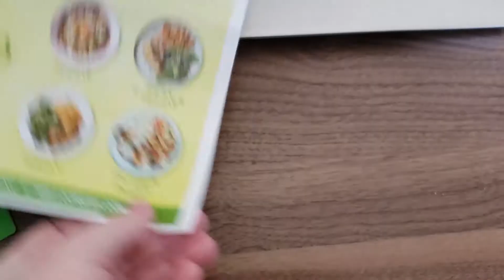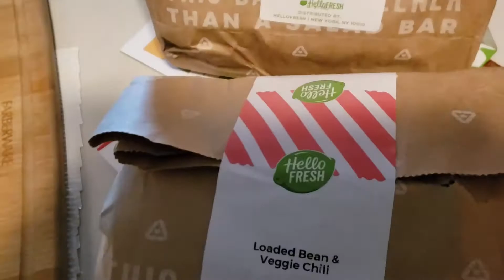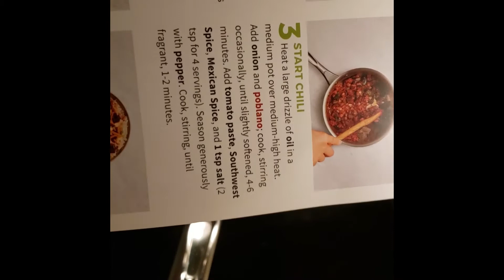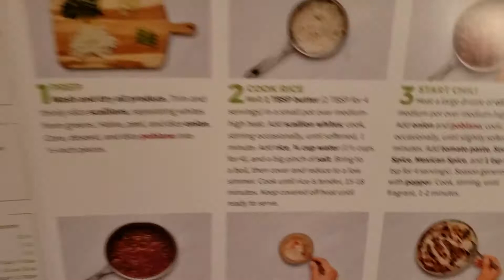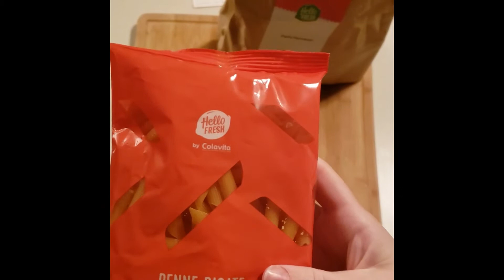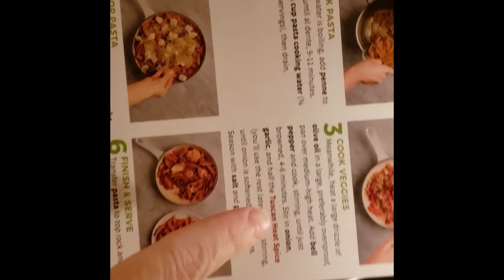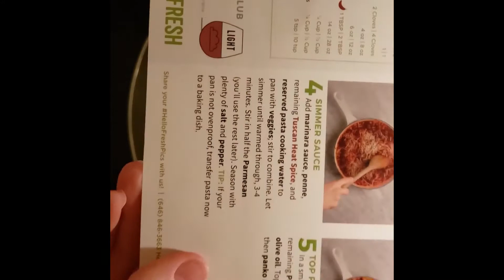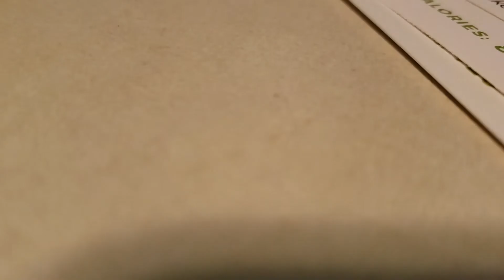Trying HelloFresh Food Delivery/Bloopers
Hey y'all!! Today's foodie adventure took us on a new product/recipe journey! I was mailed a coupon for HelloFresh, so I went online and ordered two recipes. In this video we dive into both recipes, and I talk a little bit about my overall experience with this product. I hope you enjoy this fun ride!